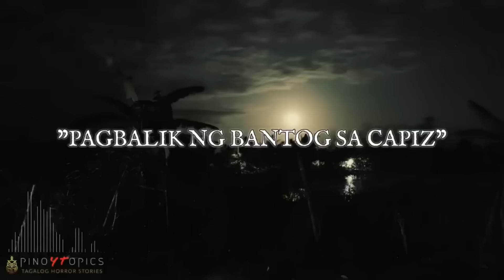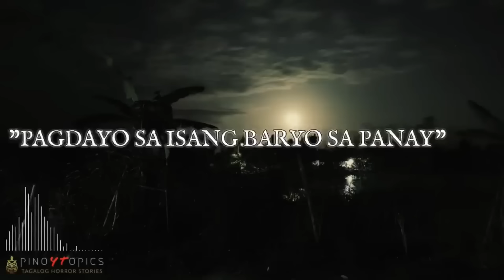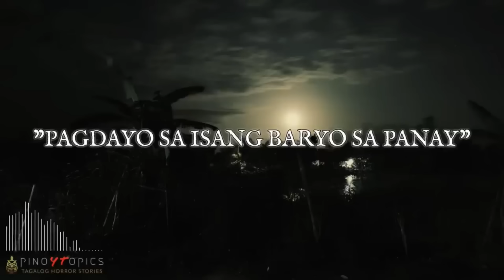LIMANG BARYO SA CAPIZ - ASWANG TRUE STORIES